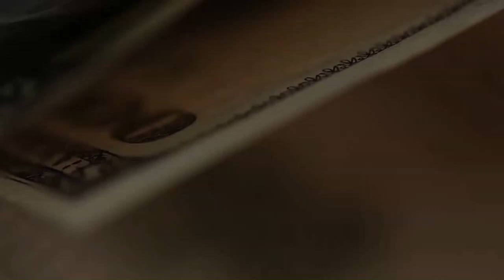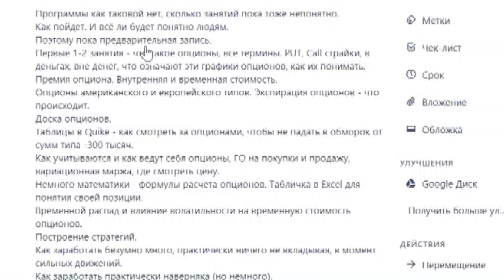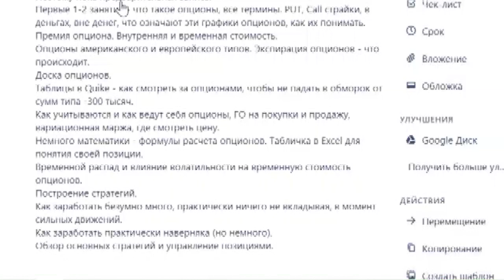Курс по биржевым опционам: примерная программа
Что будет в курсе по биржевым опционам, примерная программа.
ВЫ точно поймете, что такое все понятия в биржевых опционах, будете представлять (наглядно) что такое временной (тета) распад, временная стоимость и как она меняется во времени и от волатильности. И в зависимости от этого будете строить собственные стратегии на биржевых опционах и управлять этими стратегиями.